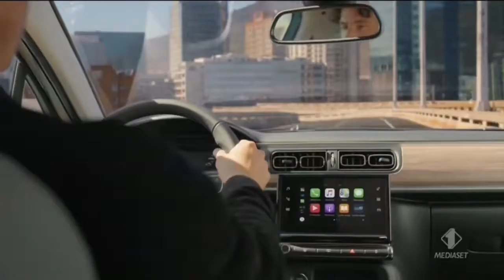Annalisa - Citroen C3